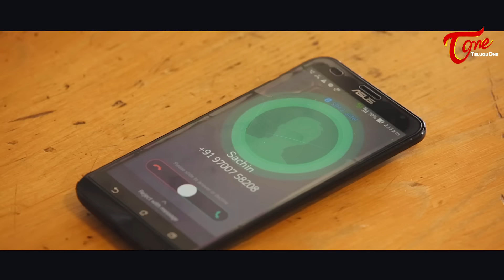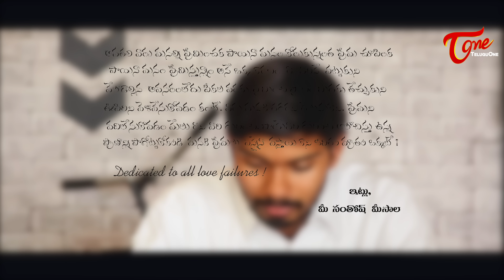Full Stop | New Telugu Short Film 2017 | Directed by Santosh Meesala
Watch Full Stop Latest Telugu Short Film. "FULL STOP" A Break Up Love Story features Santosh Meesala, Chandana Jatoth and othes. written and directed by Santosh Meesala.

Short Film : Full Stop (Telugu)
Banner : Satya-Suma Productions
Cast : Santosh Meesala, Chandana Jatoth, Sachin Arukala
D.O.P : Vinay Kumar Vungarala
Editing : Praveen
DI : Bittu Askani
Dubbing : B. Raju
Assistant Director : Satish Ramanam
Co-producer : Vikas Bhadauria, Sri V.S.K Potturi
Producer : Santosh Meesala, Sachin Arukala
Story - Screenplay - Dialogues & Direction : Santosh Meesala